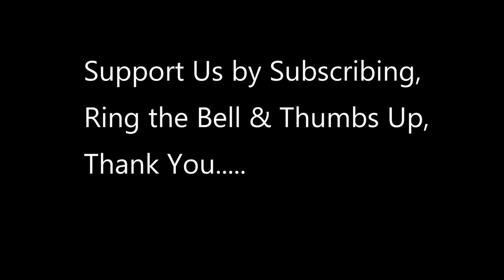U.S., Canadian, Coast Guards & Air Force, RESCUE 31 fishermen from sinking vessel off Nova Scotia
U.S. Coast Guard Air Station Cape Cod MH-60 Jayhawk crews assisted the Royal Canadian Air Force with the rescue of the crew of Atlantic Destiny, 143-foot Canadian commercial fishing vessel 115 nautical miles south of Nova Scotia, Canada, March 3, 2021. All 31 crew members onboard were safely rescued and no injuries were reported.

An inside Look at the National Guard Preparing to Secure Washington D.C. for January 20 (PART 6)

video credit to Courtesy Video